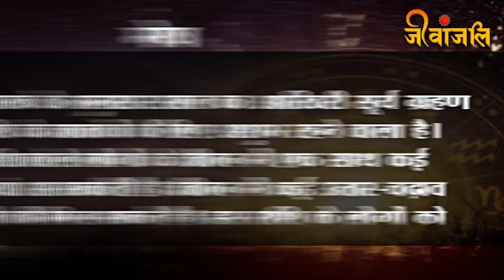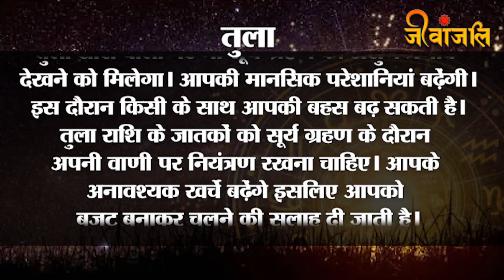Surya Grahan 2023:साल का अंतिम सूर्य ग्रहण, ये राशि वाले हो जाएं सावधान || Solar Eclipse 2023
14 अक्तूबर 2023 को साल का आखिरी सूर्य ग्रहण रात 08 बजकर 34 मिनट से शुरू हो जाएगा जो कि मध्यरात्रि को 02 बजकर 25 मिनट तक रहेगा। वहीं साल का अंतिम चंद्र ग्रहण 29 अक्तूबर को रात 01 बजकर 06 मिनट पर शुरू हो जाएगा जो 02 बजकर 22 मिनट पर खत्म हो जाएगा। सूर्य ग्रहण भारत में नहीं दिखाई देखा जबकि चंद्र ग्रहण दिखाई देगा।